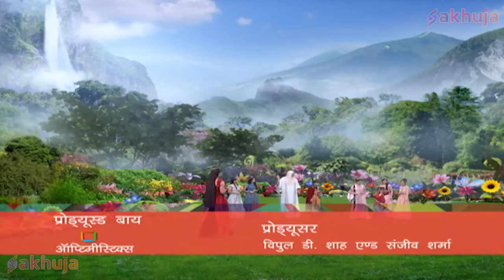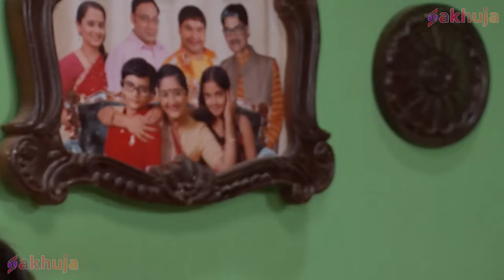क्या Maha Bhasma Pari अपनी Talwar से कर देगी Baalveer का अंत? | New Superhero Series 2024